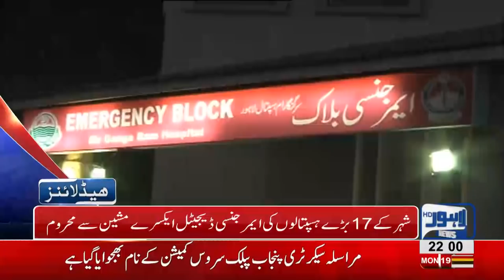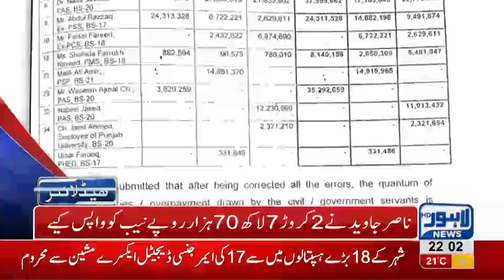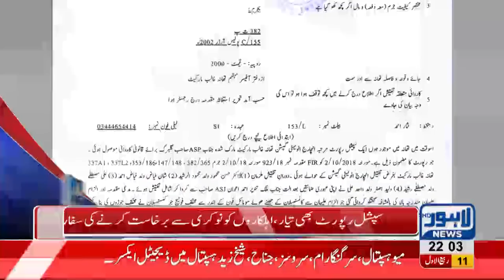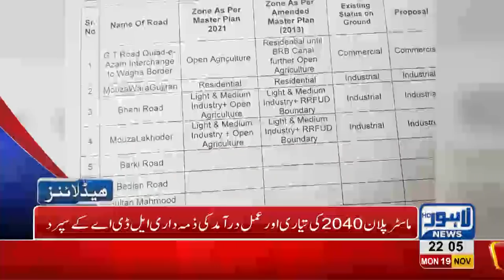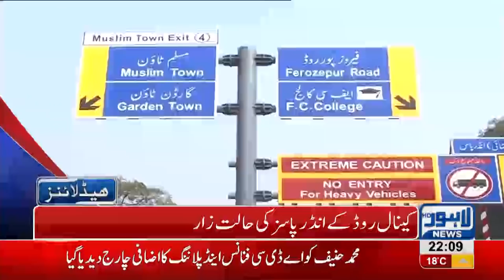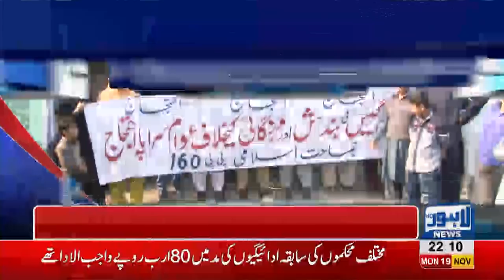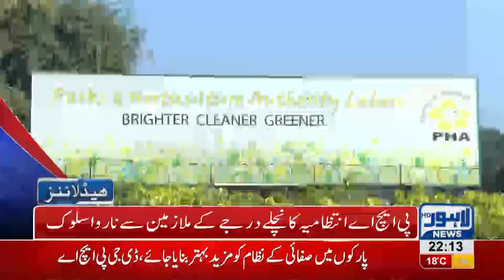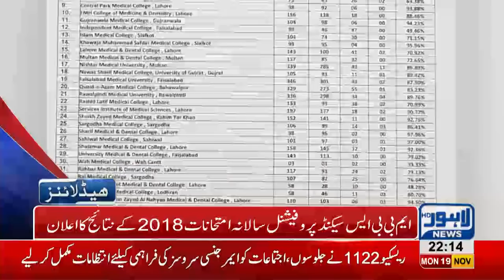10 PM Headlines Lahore News HD – 19th November 2018